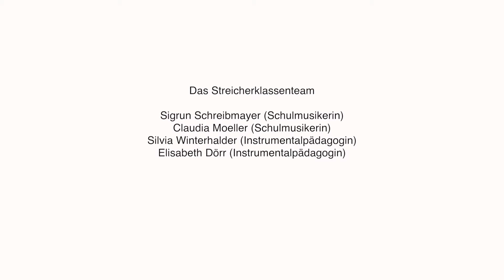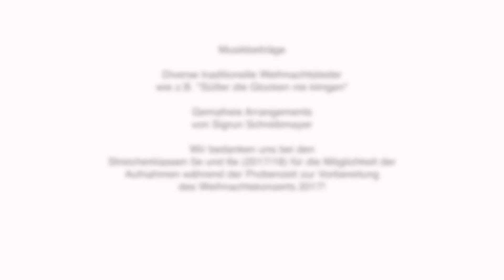Streicherklassenfilm Allgäu Gymnasium 2018 Kapitel 18